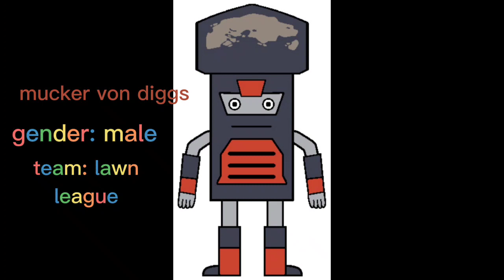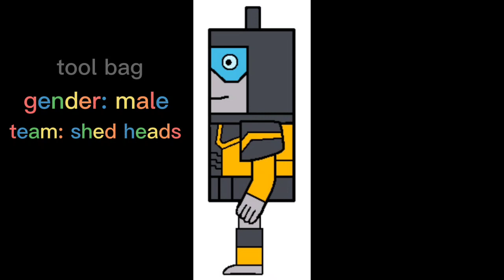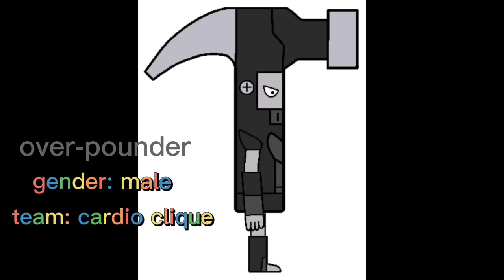all botbots season 2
if netflix making season 2 of transformers botbots?

backpack bunch
home ranger
lawn league
playroom posse
fresh squeezes
and others

transformers botbots belongs to hasbro.